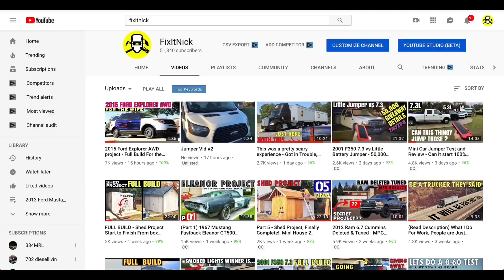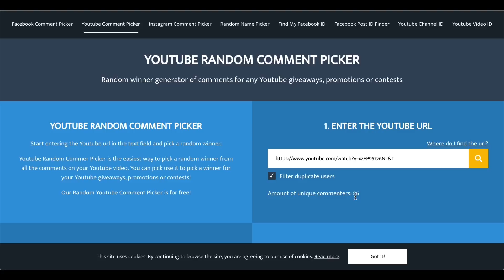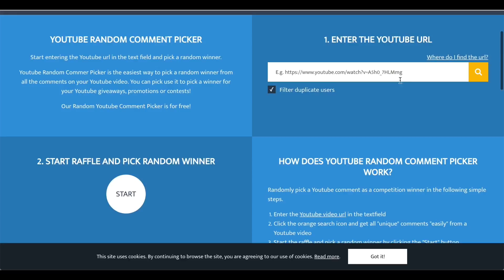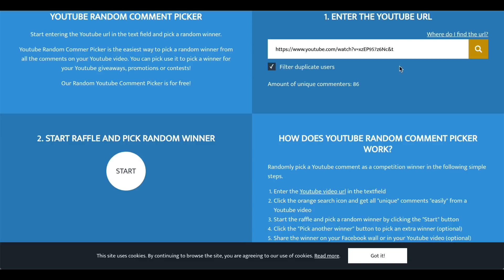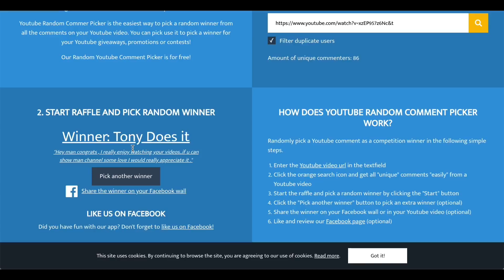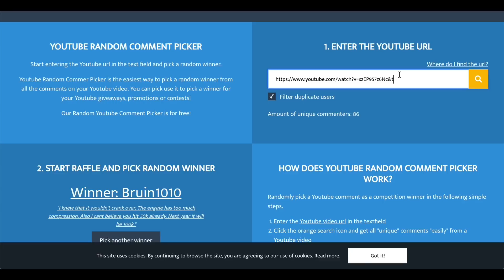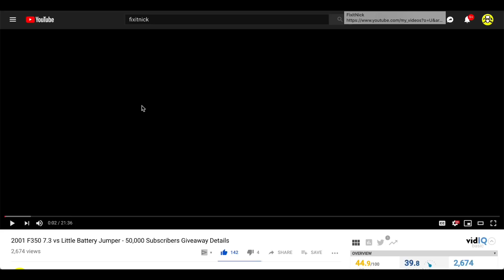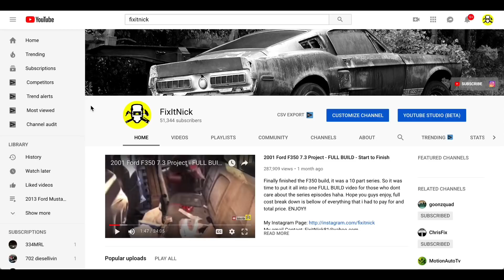THE 5 WINNERS ARE - 50,000 Subscribers Giveaway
Let’s finally pick the winners!! Thank you everyone!!! Next giveaway at 100,000 and the budget will be higher as well!!